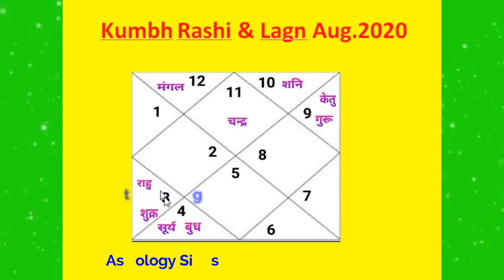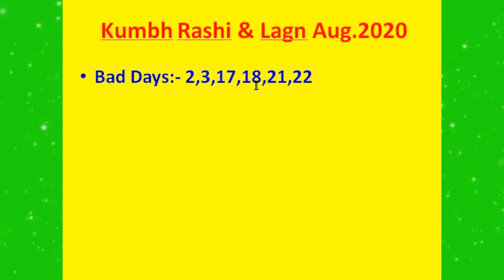Kumbh Rashi August 2020 (Kumbh Rashi August 2020 in Hindi)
In this video, we discussed Monthly Prediction for Kumbh  Rashi & Lagn for August 2020.